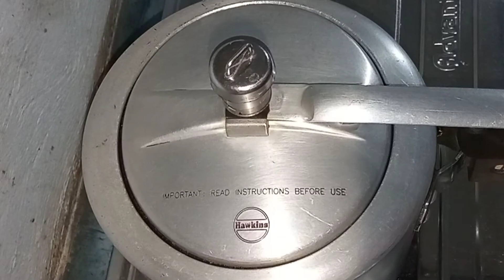कुकर में बनाये गाजर का स्वादिष्ट हलवा सिर्फ 5 मिनट में | Carrot Halwa Recipe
Gajar ka halwa ek baar is tarike se bnakar dekhiye bahut hi tasty lagega.